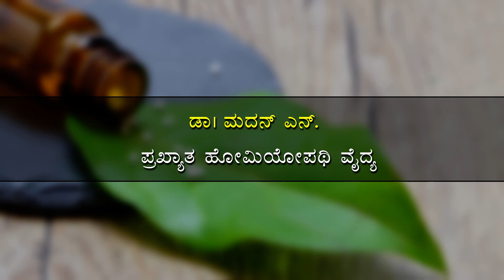Dr N Madan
Is Homoeopathy really slow.